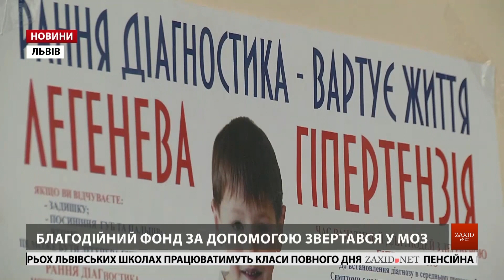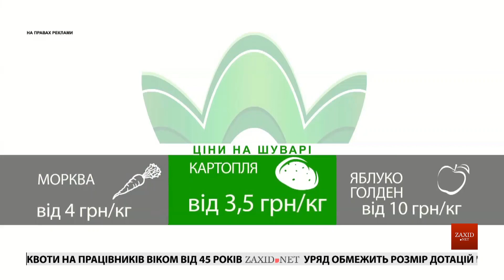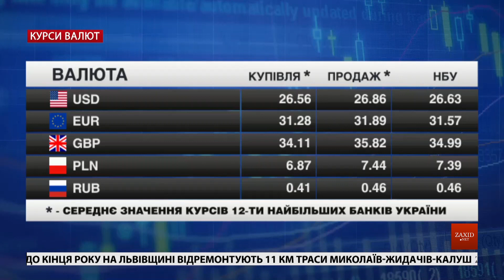Головні новини Львова за 13 жовтня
– Львівське СІЗО інспектували. Переповнені камери, холод або задуха – такі умови перебування ув'язнених у Львівському ізоляторі.
– Перинатальний центр відкриють до кінця року. Ще 50 місць для майбутніх мам. Частина перинатального центру на Вашингтона запрацює до кінця року.
– У військовому шпиталі облаштували подвір'я. У внутрішньому дворику військово-медичного клінічного центру з’явились лавки та смітники. А на території побільшало нових ліхтарів.
– Нестандартний урок від атошників. Справжні захисники вирішили власним прикладом навчати молоде покоління. Відбувається це в межах програми «Львів – місто лицарів».
– Маму п'ятьох дітей треба врятувати. Балансувати між життям та смертю. Юлії Кавій негайно потрібна операція в Індії, яка коштує понад сто п'ятдесят тисяч доларів.
– Стартував фестиваль «Під Покровом». Фестиваль церковного співу «Під Покровом» відкриває давні літургійні тексти. Упродовж трьох днів піснеспіви звучатимуть на різних локаціях міста: в храмах, музичній академії і в музеях.